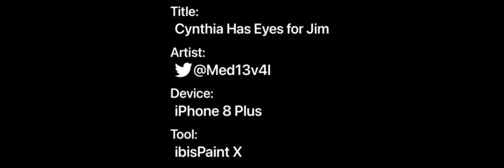Cynthia Has Eyes for Jim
Despite being blind, Cynthia can sense where Jim is at all times. She feels his presence and is comforted by him. She loves him after all. And that is adorable how she only has eyes for Jim.